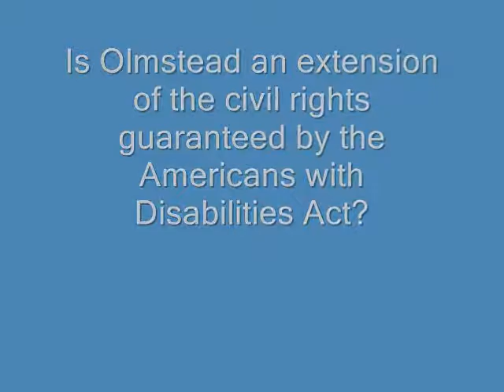Olmstead vs. LC/EW - Part 1 of 3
Part 1 Interview with Sue Jamieson - Lawyer for the Olmstead vs LC/EW Case...